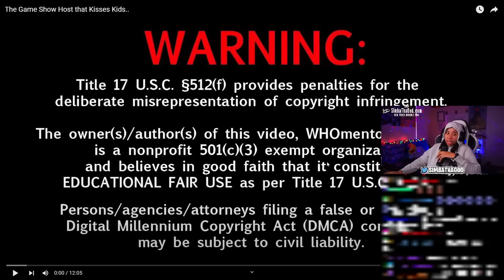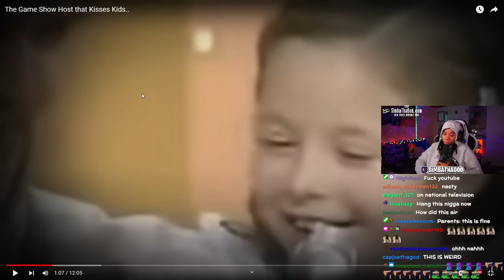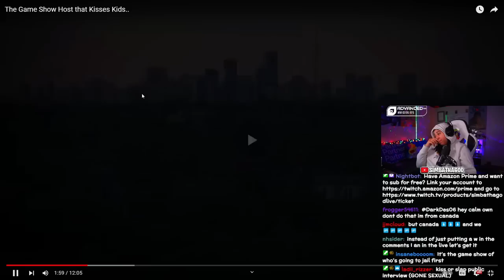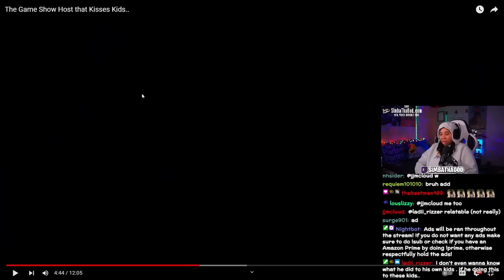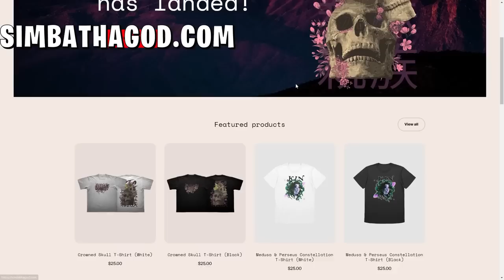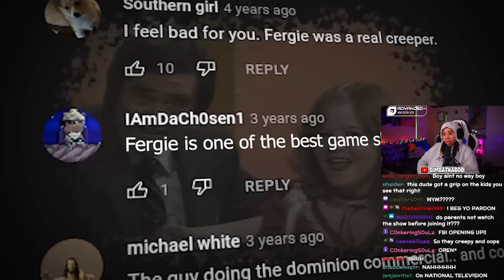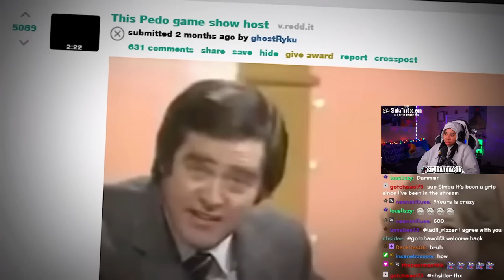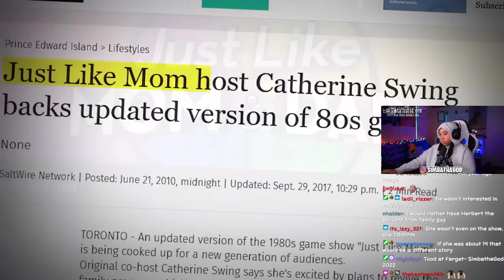This Game Show Host Was A CREEP Towards Kids😖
SimbaThaGod Reacts To The Game Show Host that Kisses Kids (Patrick Cc:)

This Game Show Host Was A CREEP Towards Kids😖 (Patrick Cc:)